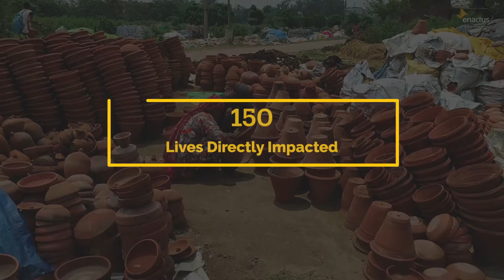Dhra 3 :77 Film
Enactus Races :77 Film Festival 2022 Submission from Enactus Dr. S.S. Bhatnagar University Institute Of Chemical Engineering and Technology, India